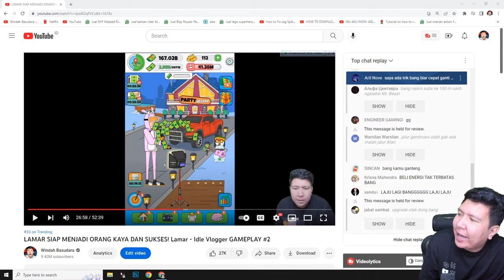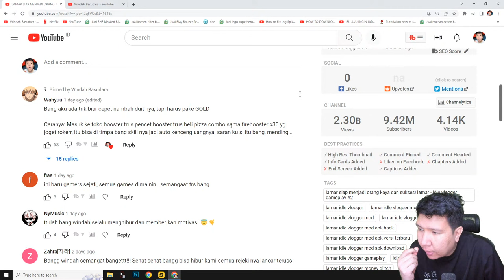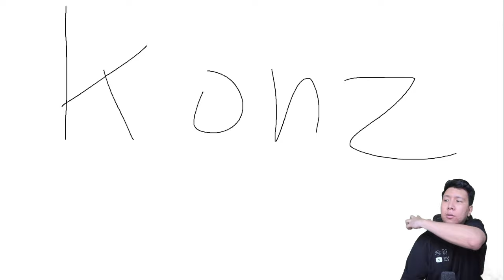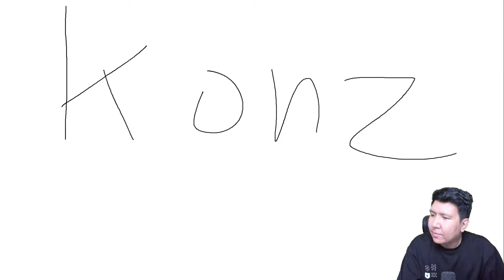AKHIRNYA LAMAR MENJADI ORANG TERKAYA DI DUNIA! Lamar - Idle Vlogger TAMAT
nightbot commands:

!topupstore
!sebutnamaku
!daganganku
!umur
!asal
!awalyoutube
!gamefavorite
!jadwal
!pacar
!cendy
!rio
!harly
!eka